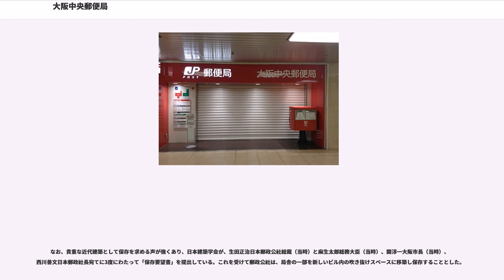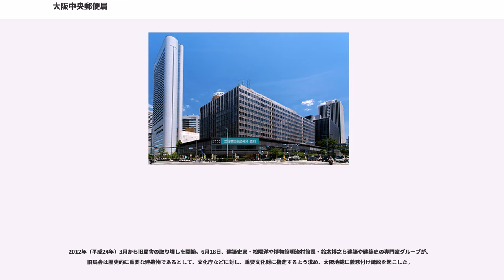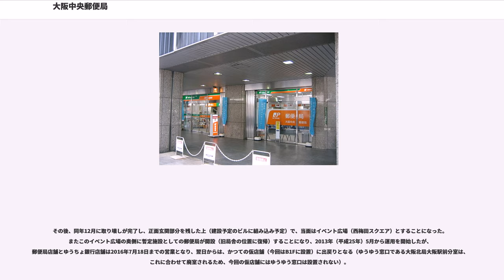大阪中央郵便局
大阪中央郵便局（おおさかちゅうおうゆうびんきょく 英称：OSAKA CENTRAL POST OFFICE）は、大阪府大阪市北区にある郵便局。民営化前の分類では集配普通郵便局であった。

住所：〒530-0001 大阪市北区梅田1丁目3番1号 大阪駅前第1ビル地下1階

前身である「大阪郵便役所」は1871年（明治4年）の郵便制度開始と同時に国内3ヶ所に設けられた郵便役所のひとつである。

過去の併設施設

分室はなし。以下は過去に存在した分室である。

当時の逓信省営繕課の吉田鉄郎による設計で、施工は清水組（現・清水建設）、1939年（昭和14年）竣工。西洋近代建築を脱却した現代建築であるとして、また、逓信建築の代表作品のひとつとして、高い評価を得ている。

荘厳なグレーのタイルの外壁、シャープな輪郭、階が高くなるにつれて窓が少なく、階高が低くなる割付けにも独自のモダンな美意識が表されている。

来日したドイツの建築家ブルーノ・タウトが、「伊勢神宮、桂離宮にも通じる合理性・機能性と美しさが融合した、モダニズムの傑作」と、この建物を高く評価した。2003年には、DOCOMOMO JAPAN選定 日本におけるモダン・ムーブメントの建築にも選ばれている。

郵便物の輸送に鉄道が広く利用されていた1980年代半ばまでは、隣接する鉄道駅との間で郵便物の受渡しを行うための施設が設けられていた。

北側に隣接する大阪駅との間は地下道で結ばれており、郵袋を積載した運搬台車をエレベーターを介して小荷物・郵便列車の発着するホームとの間で直接往来させることができた。また、西側の梅田貨物駅南構内からは専用側線が局舎裏まで引き込まれており、郵便車に直接荷役を行うこともできた。

専用側線は、1982年（昭和57年）11月の梅田貨物駅南構内使用停止までに廃止となり、大阪駅との地下道も、1986年（昭和61年）10月1日の鉄道郵便輸送全廃により使用を終了した。

また、局舎内の5・6階には、大阪鉄道郵便局本局の管理部門が、大阪駅構内には同局の積卸し・中継作業施設や、郵便車に乗務する職員の業務拠点等が設置されていた。大阪鉄道郵便局も、鉄道郵便輸送全廃に伴い、1986年（昭和61年）10月1日付で廃局となった。

老朽化・土地の有効利用という観点から、民営化に際して高層ビルに建て直し、隣接するJR西日本所有のアクティ西ビルと大弘ビルを併せた3施設（約1.3ha）を一体的に開発する計画をしている。JR西日本は手狭な所有地の活用を以前から模索しており、中央郵便局と一体的に開発することにより双方の資産有効活用に繋がるとの意見が合致したためである。

2008年（平成20年）12月5日の計画発表時点では、「地上40階、地下3階、高さ187mの新ビルを2009年（平成21年）に着工、2012年に竣工」であり。高層階は1フロア900坪ほどのオフィスビル、中層階には座席数1700席の劇場、低層階には郵便局や商業施設を設ける予定。劇場はオリエンタルランドに賃貸し、運営を任せることで合意されていた（その後オリエンタルランドは計画を撤回）。

なお、貴重な近代建築として保存を求める声が強くあり、日本建築学会が、生田正治日本郵政公社総裁（当時）と麻生太郎総務大臣（当時）、關淳一大阪市長（当時）、西川善文日本郵政社長宛てに3度にわたって「保存要望書」を提出している。これを受けて郵政公社は、局舎の一部を新しいビル内の吹き抜けスペースに移築し保存することとした。

2009年（平成21年）3月10日、日本郵政は、保存を求める声があがっている当郵便局の建て替え工事の着工を当面、見送る方針を鳩山邦夫総務大臣（当時）に伝えたということが発表された。日本郵政は、以後、文化庁などと計画見直しについて協議する。しかし、2009（平成21年）6月12日、保存に積極的だった鳩山が総務大臣を辞任したことにより、以後の状況は不明な状況となった。

2012年（平成24年）3月から旧局舎の取り壊しを開始。6月18日、建築史家・松隈洋や博物館明治村館長・鈴木博之ら建築や建築史の専門家グループが、旧局舎は歴史的に重要な建造物であるとして、文化庁などに対し、重要文化財に指定するよう求め、大阪地裁に義務付け訴訟を起こした。

その後、同年12月に取り壊しが...